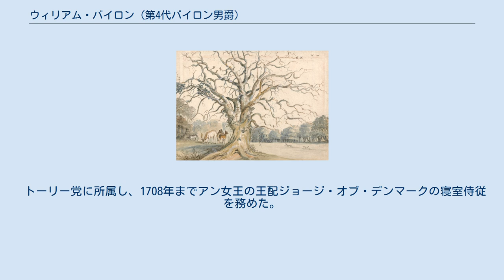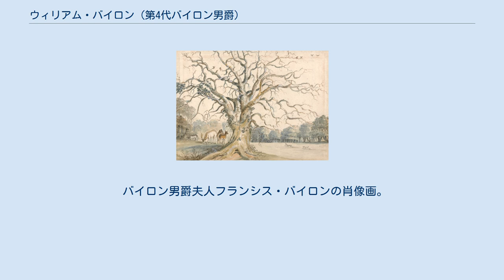ウィリアム・バイロン (第4代バイロン男爵)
イギリス・トーリー党の政治家
第4代バイロン男爵による絵画『鹿のいる公園の風景』（View of a Park with Deer）。
 第4代バイロン男爵ウィリアム・バイロン（英語: William Byron, 4th Baron Byron、1670年1月4日 – 1736年8月8日）は、イギリスの貴族、政治家。
詩人の第6代バイロン男爵ジョージ・ゴードン・バイロンの父方の曾祖父にあたる。
 第3代バイロン男爵ウィリアム・バイロンと1人目の妻ペネロープ・チャーワース（Penelope Chaworth、1632年12月19日洗礼 – 1682年12月12日埋葬）の息子として、1670年1月4日に生まれた。
 1695年11月13日に父が死去すると、バイロン男爵の爵位を継承した。
 トーリー党に所属し、1708年までアン女王の王配ジョージ・オブ・デンマークの寝室侍従を務めた。
 1736年8月8日に死去、長男ウィリアムが爵位を継承した。
 1703年2月、メアリー・エジャートン（Mary Egerton、1676年5月14日 – 1703年4月11日、第3代ブリッジウォーター伯爵ジョン・エジャートンの娘）と結婚したが、メアリーは結婚から6週間後に天然痘で死去した。
 1706年12月19日、フランシス・ウィルヘルミナ・ベンティンク（Frances Wilhelmina Bentinck、1684年2月18日 – 1712年3月31日、初代ポートランド伯爵ハンス・ウィリアム・ベンティンクの娘）と再婚した。
 バイロン男爵夫人フランシス・バイロンの肖像画。
ウィリアム・ホガース作、1736年。
 1720年12月3日、フランシス・バークリー（1757年9月21日埋葬、第4代ストラットンのバークリー男爵ウィリアム・バークリーの娘）と再婚、5男1女をもうけた。